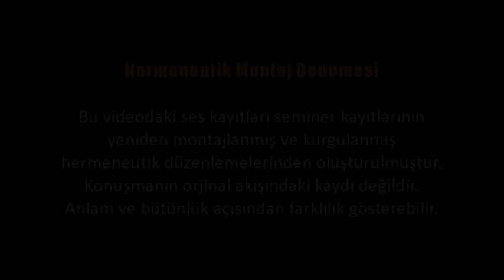Türkiye'de Felsefe ve Düşünce Tarihi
Türkiye'de felsefe ve düşünce tarihine 19. yüzyıldan itibaren kısa bir bakış